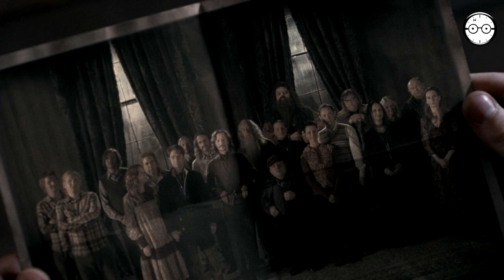JAK SIRIUS BLACK UTEKL Z AZKABANU?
Pod jedním z nejpopulárnějších videí na mém kanále se často objevovala jedna otázka - Jak Sirius vlastně dokázal utéct? Čtenáři knihy si to pravděpodobně pamatují, je ale pravda, že ve filmu tento jeho "úspěch" nebyl popsaný podrobně. A tak jsem se rozhodl věnovat toto video jedinému úspěšnému útěku z Azkabanu.

Podpoř tento projekt!

Zdroje informací tohoto videa:
👉knihy Harry Potter - Vězeň z Azkabanu, Fénixův řád, Relikvie smrti